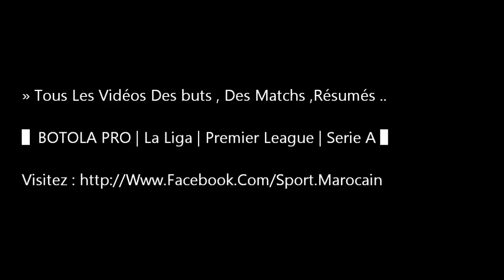Botola Pro : Raja Vs Dhj 2-1 : But Simo Oulhaj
» Tous Les Vidéos Des buts , Des Matchs ,Résumés ..

▌BOTOLA PRO | La Liga | Premier League | Serie A ▌